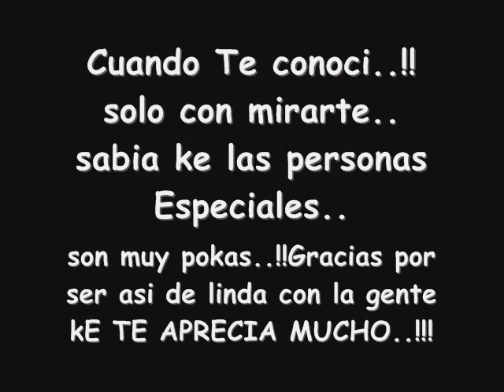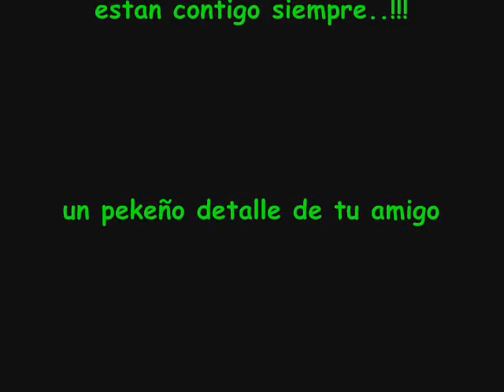Para Ti PaOlitha..!! x ser asi d ESPECIAL..!!